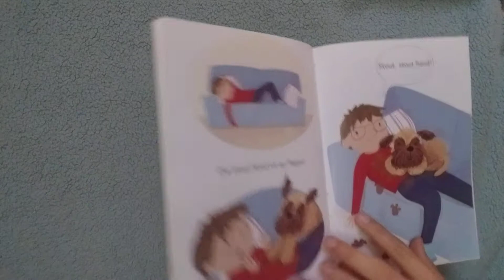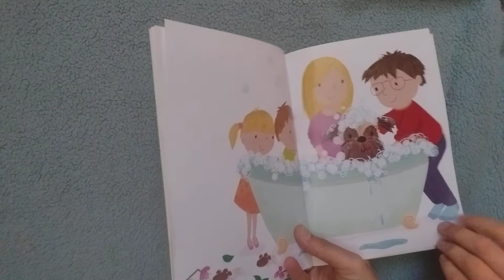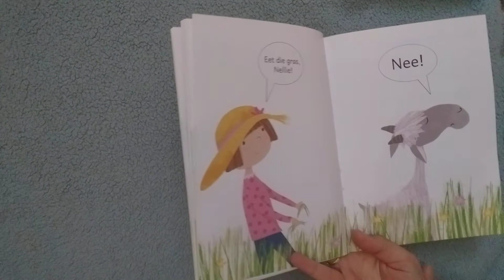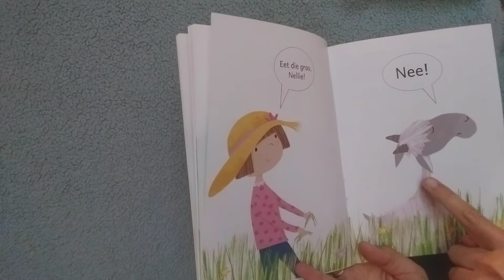Afrikaanse Storietyd: Stout Hond en Nee, Nellie, Nee!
Kom luister saam na die twee stories deur Elizabeth Dale en geïllustreer deur Julia Seal.